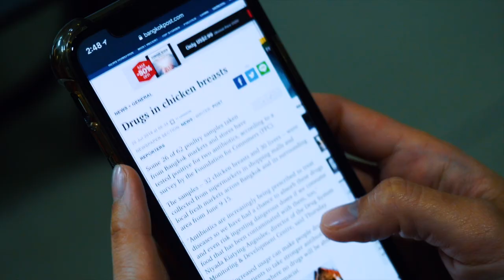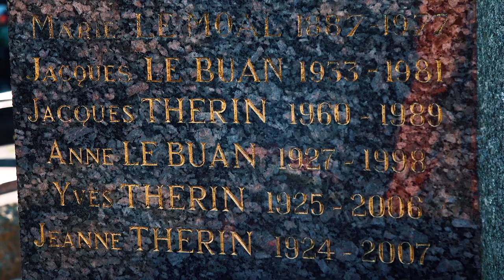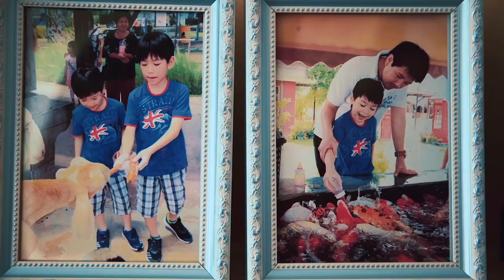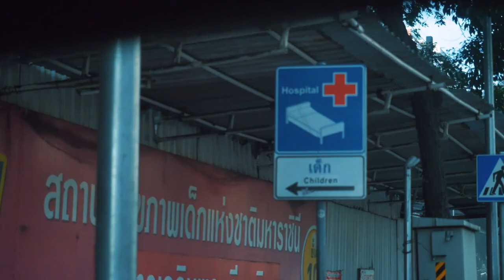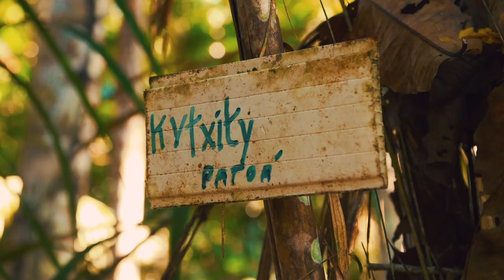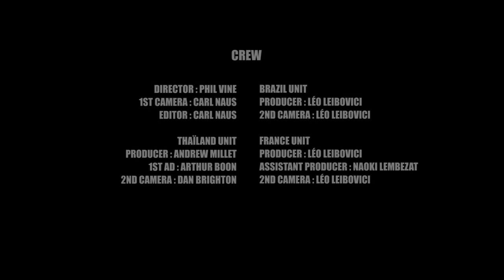The reality behind industrial meat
Come along on the journey of three famous chefs, who are setting out to learn more about the ugly reality of our global industrial meat farming system and meet the people who are experiencing the consequences first hand.